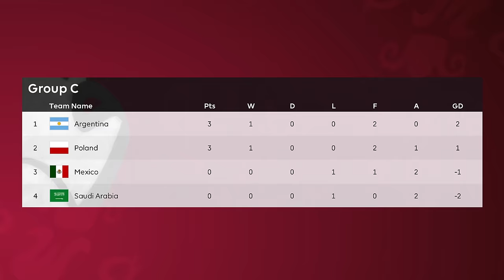FIFA World Cup 2022: Episode 1!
It's time to touch down in Qatar for the end of an era. The last 32 team World Cup and the last World Cup for the likes of Messi & Ronaldo. Let's make it a good one and see all the goals from all 32 teams on Match Day 1 of the group stage. Plenty of shocks & great goals; What the World Cup is all about!

Timestamps

Intro 0:00
Qatar v Ecuador 0:58
Senegal v Netherlands
England v Iran 11:09
USA v Wales 16:40
Argentina v Saudi Arabia 19:38
Mexico v Poland 22:31
France v Australia 26:38
Denmark v Tunisia 31:15
Spain v Costa Rica 34:28
Germany v Japan 38:28
Belgium v Canada 42:16
Morocco v Croatia 45:39
Brazil v Serbia 47:58
Switzerland v Cameroon 51:32
Portugal v Ghana 54:00
Uruguay v South Korea 58:15
Results & Outro 01:00:04